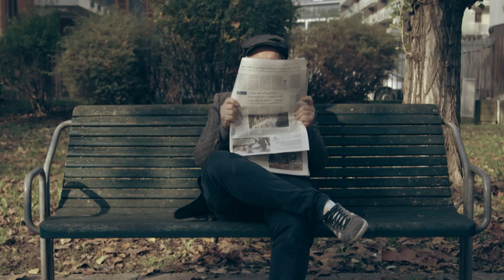Fargo - Positive Vibes | Videoclip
La scuola Mohole presenta Positive Vibes, un videoclip realizzato dagli allievi di Filmmaking e Recitazione del secondo anno.